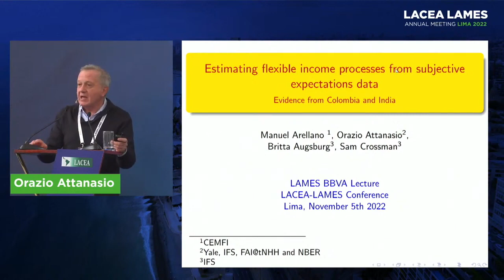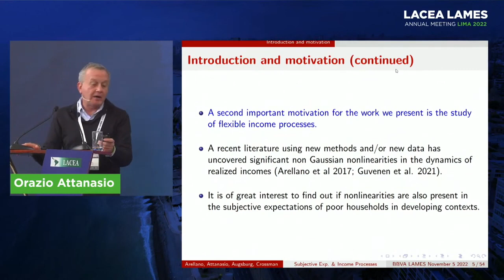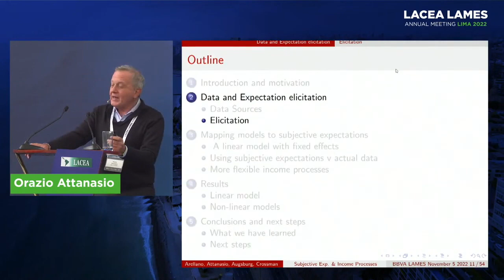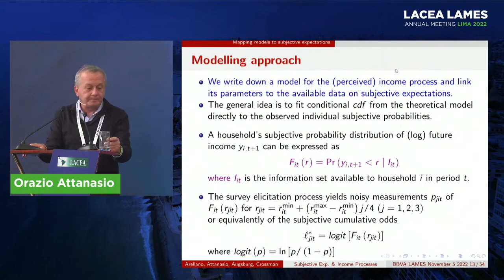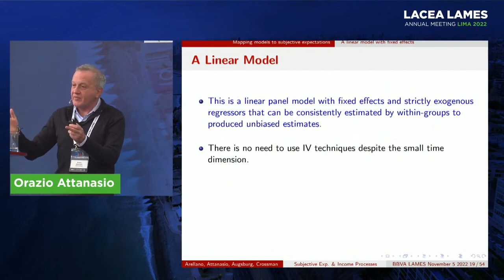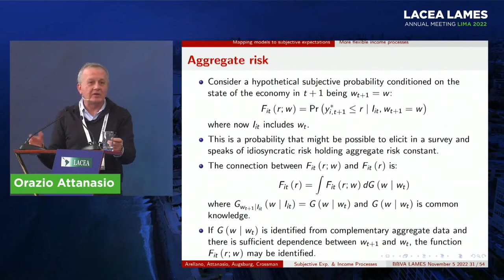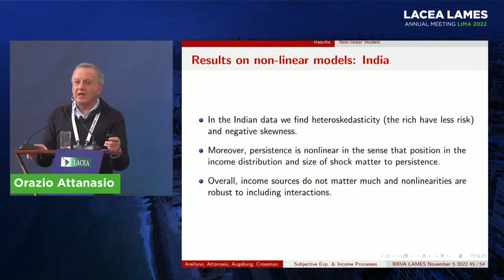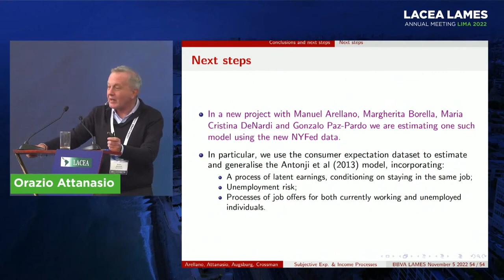LAMES2022 | BBVA Lecture “Estimating flexible income processes" by Orazio Attanasio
LAMES 2022 | BBVA Lecture “Estimating flexible income processes from subjective expectations data: Evidence from Colombia and India” by Orazio Attanasio, Yale University - LACEA LAMES 2022 meeting at Lima - Nov 5th, 2022.

Orazio Attanasio is the Cowles Professor of Economics at Yale University, a Research Fellow and one of the Directors of the ESRC Centre for the Microeconomic Analysis of Public Policy at the Institute for Fiscal Studies.

He is a Research Associate at the National Bureau of Economic Research (NBER), a Senior Fellow at the Bureau for Research and Economic Analysis of Development and a Research Fellow at the Centre for Economic and Policy Research.

Orazio’s research interests include: household consumption, saving and labour supply behavior; risk sharing; evaluation and design of policies in developing countries; human capital accumulation in developing countries; early years interventions; micro credit; measurement tools in surveys.

He has carried out evaluations of education financing and access programmes, including large conditional cash transfers programs, the impact of scholarships on school enrolment and the effect of subjective expectations on the returns to education.